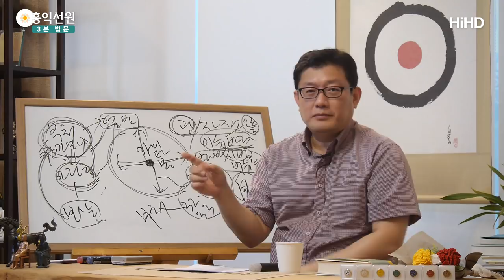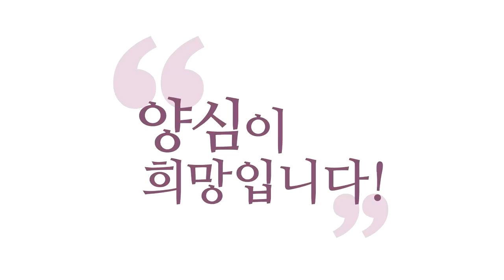[3분 법문] 나무아미타불 관세음보살의 뜻 _홍익선원.윤홍식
(180815 수낮대담) 아미타불이 온 우주, 극락의 주인을 상징한다면
'무량수(無量壽)' '무량광(無量光)',
영생과 빛을 상징한다면
관세음은 그분이 온 우주를 경영하고 계신다는
경영자로서의 모습을 상징하는 게 관세음입니다.
그래서 관세음 이마에는
아미타불이 딱 박혀있어요.
아미타불의 분신이라는 것을
딱 표시를 해놓은 거예요.

자, 보세요.
그래서 원효 스님이 이렇게 정했다고 봅니다.
이 진언을 만들었다고 전해요.
"나무아미타불 관세음보살" 함께 부르는 거예요.
나무가 함께 들어가는 거예요.
나무는 "귀의합니다."예요.
"나무아미타불, 나무관세음보살" 이걸 줄여서
"나무아미타불 관세음보살"

"아미타불과 관세음께 귀의합니다."
왜 관세음이 거기에 꼭 낄까요?
"어디 보살이." 초기 불교식이면,
"어디 보살이 부처에 겸상을." 하면 안 되죠.
그런데 관세음을 조금만 들여다보시면
이분은 기독교의 그리스도 역할이에요.
기독교에서 예수님급이라는 걸 아셔야 돼요.

그래서 관세음 신앙이 왜 불교 안에서도
계속 힘을 갖고 있는지,
여러분 왜 기도를 할 때 관세음한테 하고 있는지,
극락 가려면 아미타부처님이 거기 교주니까
아미타부처님한테 기도하고,
현세에서 소원을 성취하고
내 뜻을 이루려면 관세음한테 기도한다
이런 전통이 왜 만들어졌는지.

사실은 한 분이에요.
한 분이라, 밀교에서는 둘이 한 분이기 때문에
관세음한테 빌어도 극락 간다
이런 사상이 있는 거예요, 한 분이니까요.
기독교식으로는 예수님을 찢어가지고
천국 갈 때는 아미타불이라는
이름으로 부르고 기도하고,
현실에서 도움이 필요할 때는
또 다른 이름으로 부르고, 한 분을.
쪼개서 부르는 격이라는 것이죠.
원래는 합쳐서 불러도 된다.
그래서 합쳐서 부르는 방식이
"나무아미타불 관세음보살"이에요.